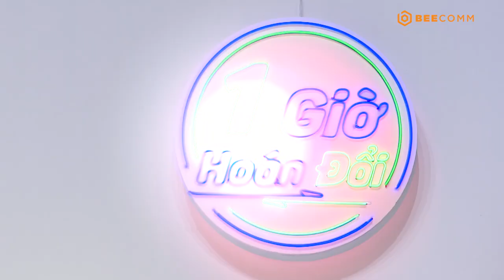1 GIỜ HOÁN ĐỔI | TẬP 2: Liêu Hà Trinh TÒ MÒ cách giải quyết MÂU THUẪN của hai người đàn ông